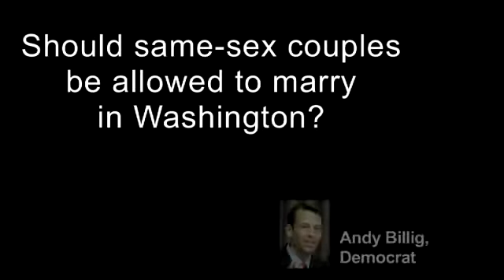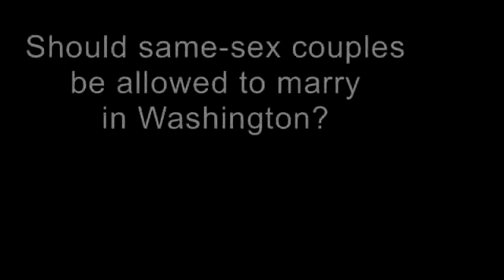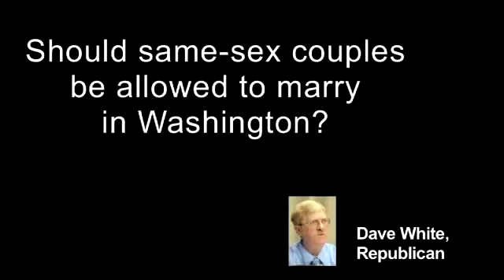Apple, Billig, Chadez, White part 4: gay marriage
Candidates for the Washington state House in the 3rd Legislative District (Position 1) Bob Apple, Andy Billig, Louise Chadez and Dave White answer the question: "Should same-sex couples be allowed to marry in Washington?"